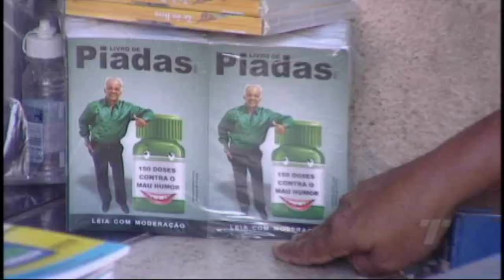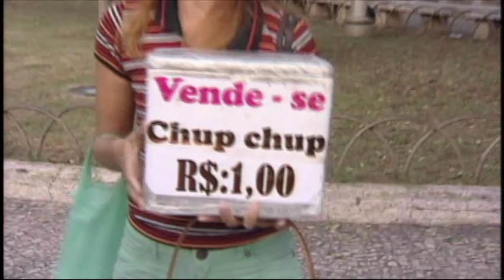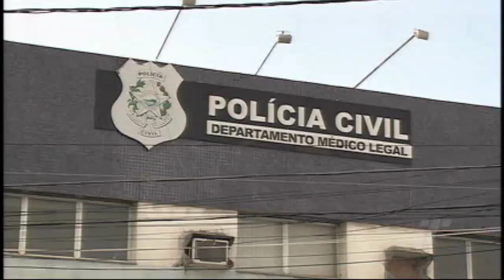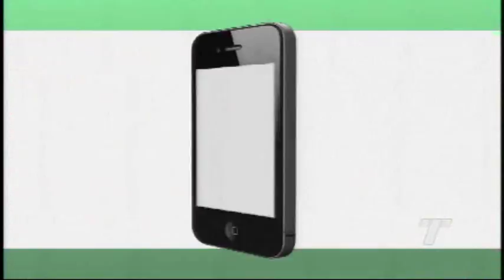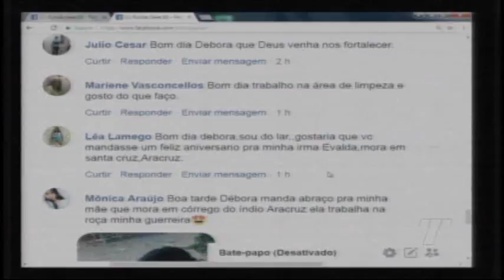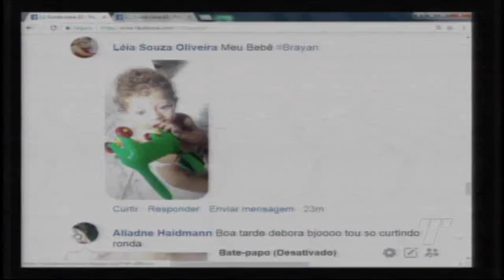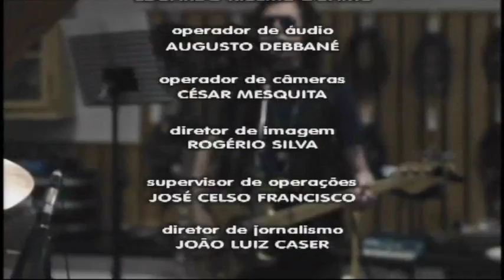Programa Ronda Geral 01 /05/ 2018